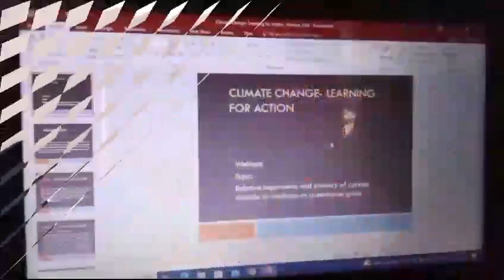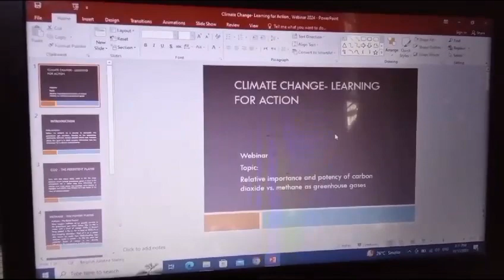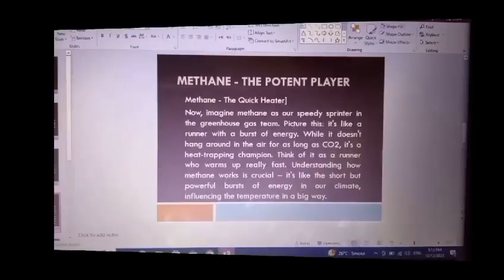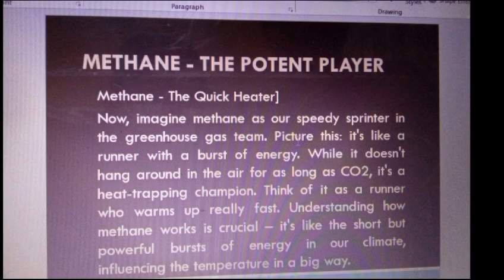December 11, 2023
Video from Shabir